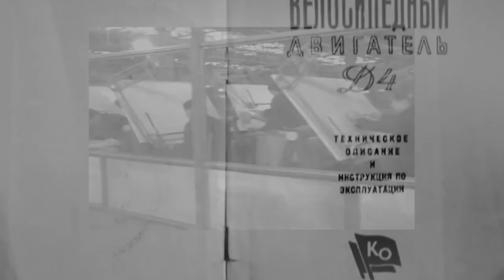Мотовелосипед 16 ВМ рассказ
Для всех любителей военной техники, советую сумасшедший симулятор боев второй мировой войны, но уже со стороны летающих машин

тест-драйв  в 2016